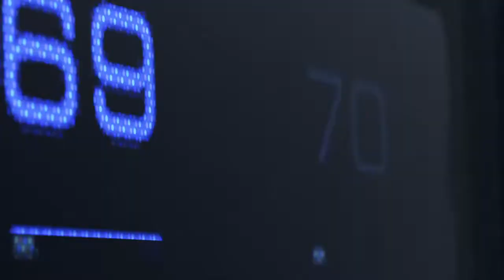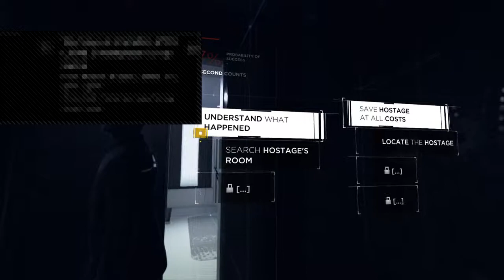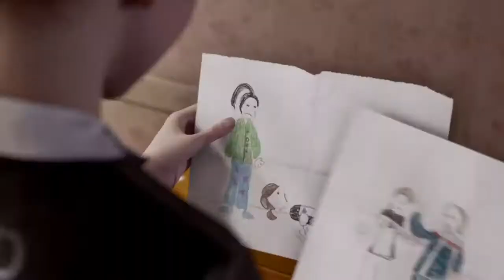Detroit become human demo